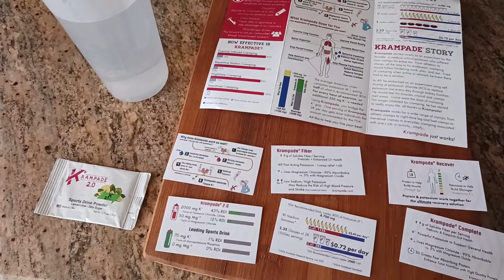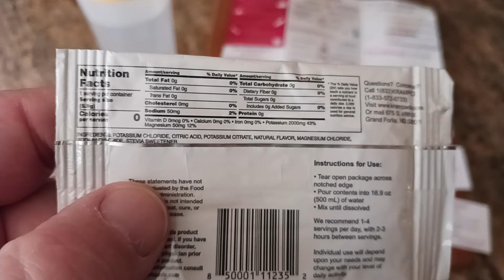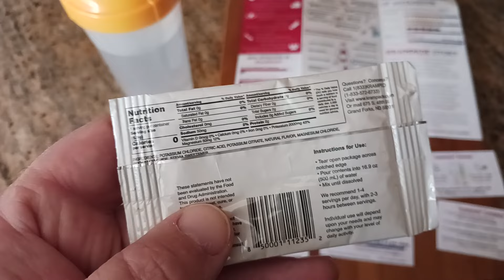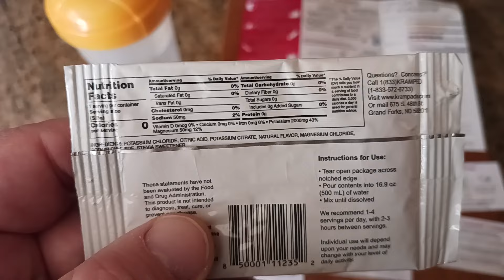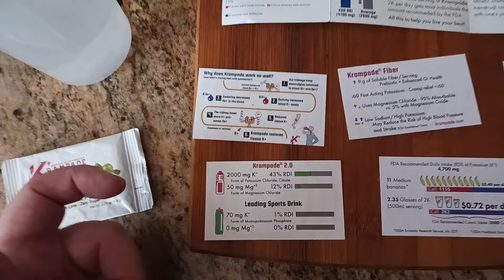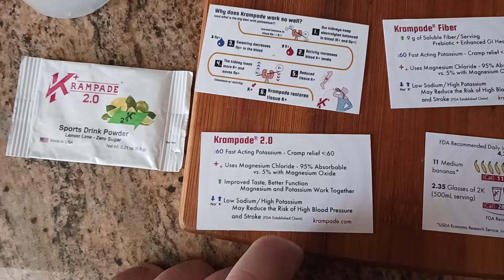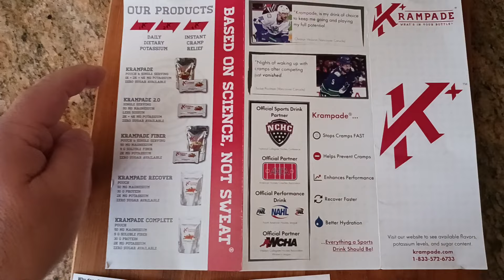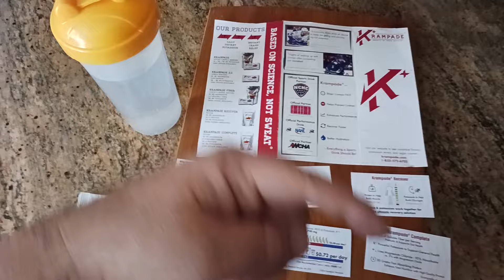874 Krampade 2.0 Review muscle cramp relief Electrolyte Mix best supplement to prevent cramping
Krampade 2.0

Krampade Fiber

HEALTH FITNESS
Massage Gun

Protein Powder

Casein Protein

Pre Workout

Nitric Oxide

B Complex

Chews & Fuel

Vitamin D3

Fish Oil

Testosterone Boost

Dry Eye Relief

Calm Aid

Pill Case

KITCHEN
Kitchenaid Mixer

Instant Pot

Food Processor

Food Dehydrator

Vacuum Sealer

Smoothie Blender

Ceramic Frying Pan

Nonstick Skillet

5.5 Dutch Oven

6 qt Dutch Oven

Roasting Pan

Half Sheet 5314

Cooling Rack 20248

Non Stick Half Sheet

Wireless Thermometer

Basting Brush

End Grain Butcher Block

Cutting Board

Wood Seasoning Oil

Cutting Board Extras

12" Chef Knife

Breaking Knife

Boning Knife

Poultry Shears

Food Scale

Silicone Turner

Slotted Spatula

Pepper Mill

Oil Sprayer

Water Filter

Pasta Press

Pasta Deluxe

Pasta Maker

Pasta Drying Rack

Pasta Making Tool Set

Shaved Ice Snow Cone

4 Qt Old School Ice Cream Maker

Rock Salt

1.5 Qt Auto Ice Cream Maker

6 Qt Heavy Duty Ice Cream Maker

1 Quart Ice Cream Container

2 Quart Ice Cream Container

Allulose Sugar Substitute

Allulose - Monk Fruit Sweetener

HOME FURNISHINGS
Outdoor Sofa Seating Dining

Outdoor Heating

End Tables

Coffee Bar

Farmhouse Buffet Cabinet

Farmhouse Coffee Table

TV Stand

Rolling Seat

Honeydew Pillows

Side Sleep Pillow

Blanket Pillow

FASHION & ACCESSORIES
Night Driving Glasses

Ray-Ban Sunglasses

MENS SHOES
All Hiking

All Dress Shoes & Boots

WOMENS SHOES
All Hiking